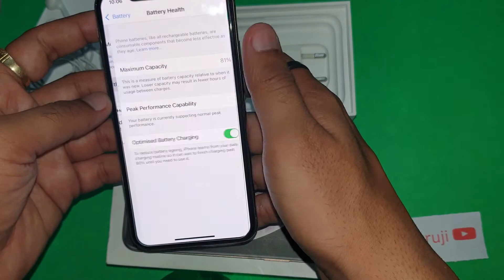Used iPhone Xs Unboxing 2021, Second Hand iPhone lene se pehle dhyaan rakkhe inn baato ka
Used iPhone Xs Unboxing 2021, Second  Hand iPhone lene se pehle dhyaan rakkhe inn baato ka, Buy at low price by me

Aaj ki is video me aap dekhne vale puranre Xs ki unboxing video or sikhne vale hai ki puarana iphone ya koi bhi phone lene se phlle kin baato ka dhyaan rakhna hota hai
Complete unboxing or knowledge aap iss video se lene vaale ho, video ko pura dekho

Tags For Reference: how to buy old iphone, how to buy iphone xs, iphone 2021 me xs le ya na le, old iphone buy tips, purana iphone xs, iphone xs unboxing, iphone xs in
2021 worth or not, iphone xs camera, iphone xs by guruji, iphone xs lena hai, things to remember at buying old iphone, iphone xs